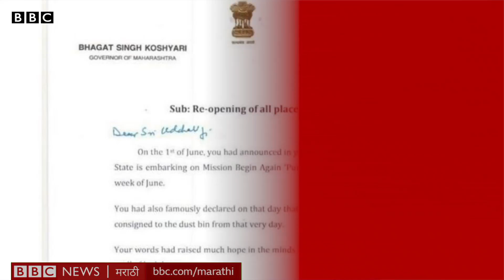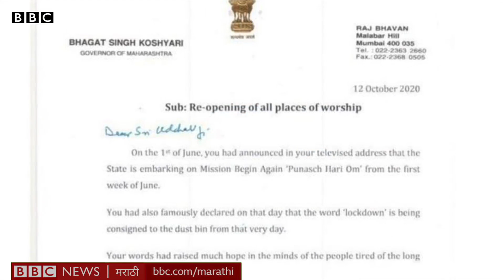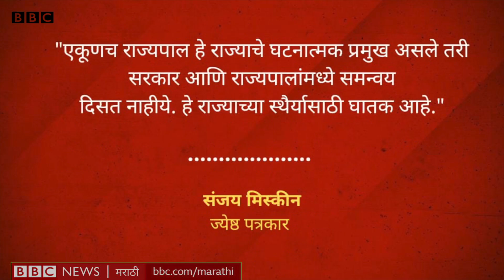Bhagat singh Koshyari Maharashtra Governer: पर्यायी सत्ता केंद्र की सर्वांत सक्रीय राज्यपाल?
23 नोव्हेंबर 2019... राष्ट्रपती रामनाथ कोविंद यांनी महाराष्ट्रातील राष्ट्रपती राजवट हटवली आणि राजभवनात देवेंद्र फडणवीस आणि अजित पवारांचा शपथविधी पार पडला.
आदल्या दिवशी संध्याकाळी शिवसेना, राष्ट्रवादी आणि काँग्रेसची बैठक झाल्यावर शरद पवार यांनी उद्धव ठाकरेच मुख्यमंत्री होतील, असं जाहीर केल्यानंतर अवघ्या बारा तासांत पार पडलेल्या या शपथविधीनं महाराष्ट्राच्या राजकारणाला कलाटणी दिली.
भाजपनं केलेल्या या सत्तास्थापनेच्या प्रयोगावर प्रश्नचिन्ह उपस्थित झालंच, पण या शपथविधीमधली राज्यपाल भगतसिंह कोश्यांरी यांची भूमिकाही वादात सापडली.